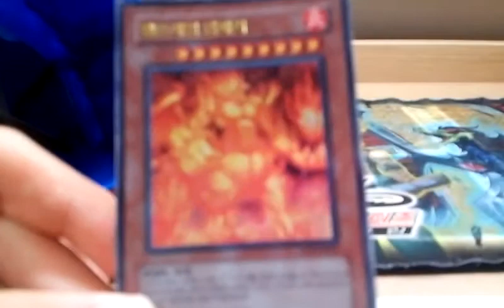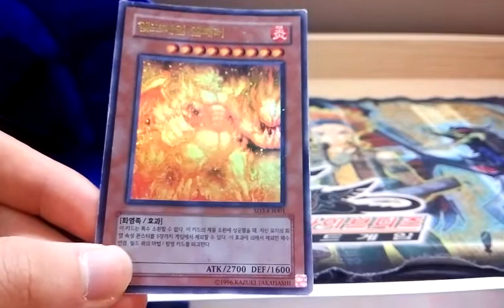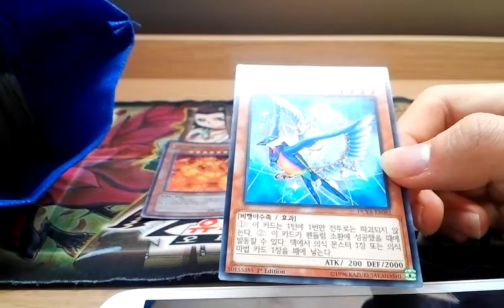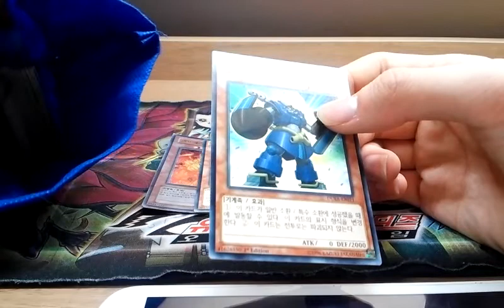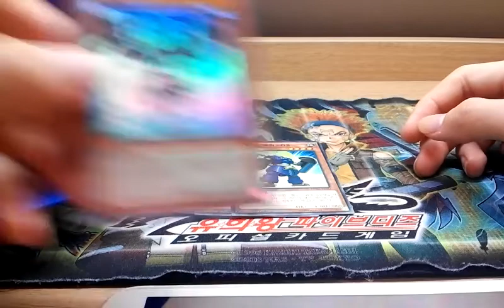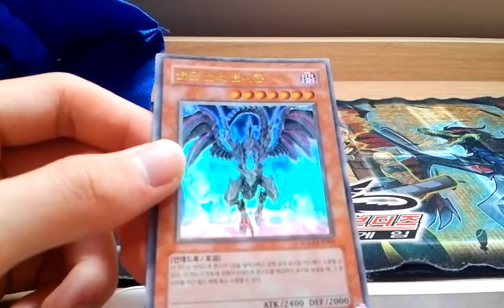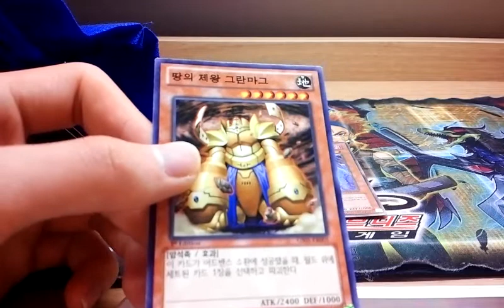유패) 유희왕-복주머니에서 무슨일이?(8편)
그러고 보니 슬슬 특집을 해야할 시기가 온다ㅠㅋㅋ